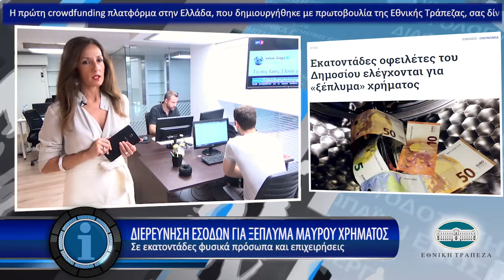Η οικονομία σε 1' από το - 19/9/2017